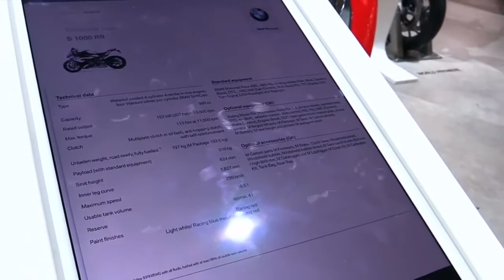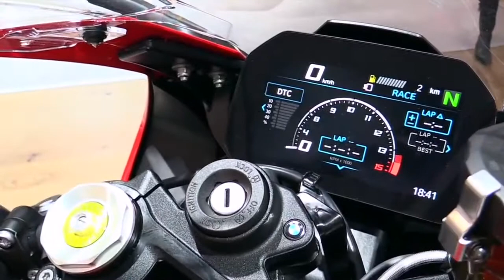2019 BMW S1000RR FullAcc Special Premium Rare Features Edition First Impression HD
2019 BMW S1000RR FullAcc Special Premium Rare Features Edition First Impression HD